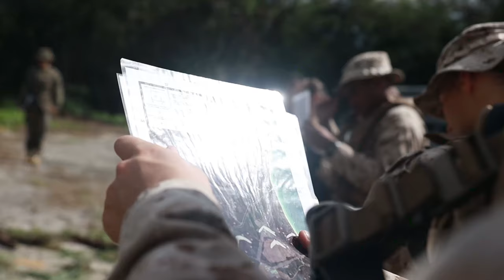U.S. Marines HQBN Field Exercise at MCBH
U.S. Marines with Headquarters Battalion, Marine Corps Base Hawaii, participate in a HQBN field exercise (FEX) at MCBH, Jan. 10, 2024. The FEX, spanning from Jan. 8 to 12, gave Marines the opportunity to enhance basic combat skills in a field environment.

The Marines Yearn for the Field: MCBH Headquarters Battalion Conducts FEX
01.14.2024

Film Credits: Video by Cpl. Christian Tofteroo
Marine Corps Base Hawaii